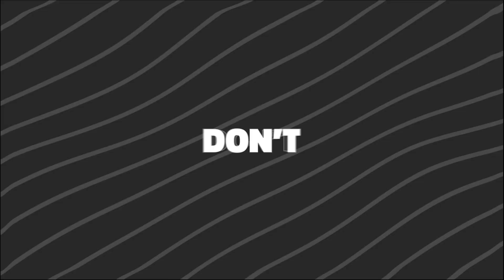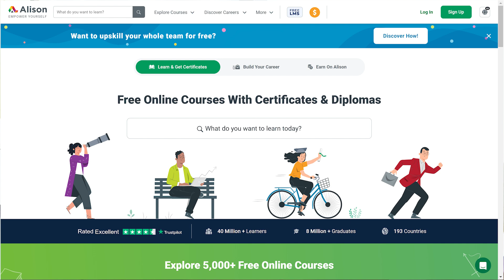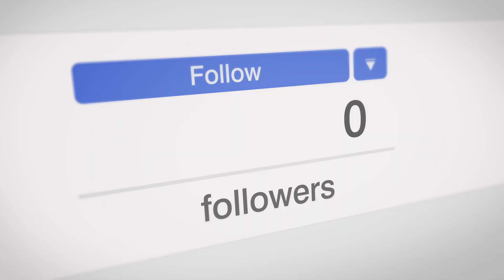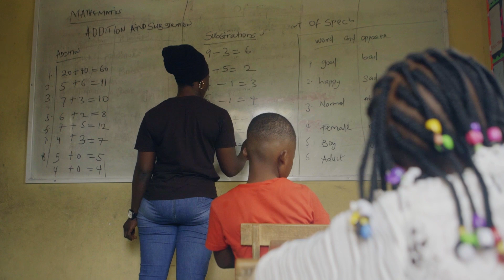ONLINE BUSINESS :KUGURISHA AMASOMO KURI INTERNET MU RWANDA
Ese uzi ko ushobora kugurisha amasomo yawe kuri internet ukunguka? Muri iyi videwo, tugiye kugufasha gusobanukirwa uburyo bwo gutegura no kugurisha amasomo yawe mu Rwanda binyuze kuri internet. Tuzareba intambwe zose zituma ugera ku isoko, uko wakwifashisha imbuga zitandukanye z'imikorere, ndetse n'uburyo wakwunguka mu buryo burambye. Niba ufite ubumenyi ushaka gusangiza abandi, iyi videwo ni iy'umwihariko!"

"Ntuzibagirwe gukurikira, gusangiza abandi, no gushyira ibitekerezo byawe mu gice cy'ibitekerezo. Niba ufite ikibazo cyangwa ubundi busabe, turagutegereje mu bitekerezo!"